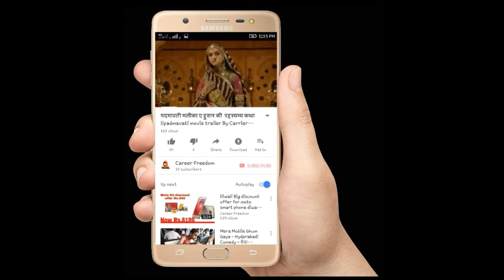यहाँ 40 फिट ऊपर उल्टा लटक कर चलती है। ट्रेन || The Amazing Hanging Train of Germany .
जर्मनी- पुरे विशव में एक मात्र यही चलती है ‘हैंगिंग ट्रेन’

The Amazing Hanging Train of Germany : जर्मनी में एक ऐसी रेल सेवा है जिसकी ट्रेनें लटक के चलती हैं। यह रेल सेवा काफी पुरानी है और इसकी शुरुआत 1901 में ही हो गई थी। जर्मनी के वुप्पर्टल इलाके में चलाई जाने वाली इन ट्रेनों में रोज करीब 82 हजार लोग ट्रैवल करते हैं। दिलचस्प ये है कि पब्लिक ट्रांसपोर्ट के लिए इस ट्रेन की किसी दूसरे देश या शहर में नकल नहीं की गई।

Hanging Train of Germany : Complete Information in Hindi